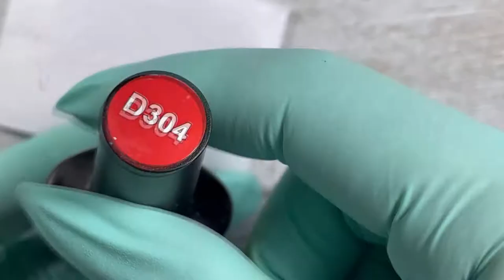Дизайн Снеговики/Snowman design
Когда все рисуют уже цветочки, я все ещё рисую дизайны зимы. Как вам дизайн? Жду вашей реакции!

When everyone draws flowers, I still draw winter designs.  How do you like this design?  I'm waiting for your reaction!
Donations will help us improve our videos and enable us to upload more